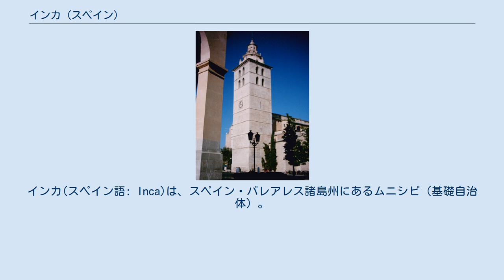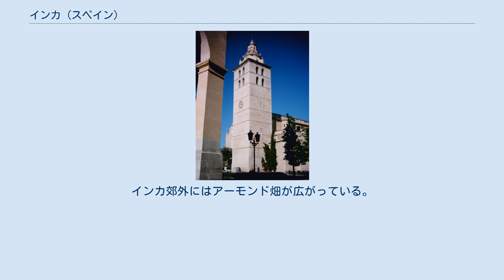インカ (スペイン)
インカ(スペイン語: Inca)は、スペイン・バレアレス諸島州にあるムニシピ（基礎自治体）。
マヨルカ島中央部に位置する。
高級靴の産地として知られている。
 インカの教会 面積は58.4km2、2012年の人口は30,066人。
マヨルカ島ではバレアレス諸島州の州都パルマ・デ・マヨルカ、マナコルに次いで第3位の人口を持つ。
マヨルカ鉄道郊外線の分岐点であり、南西のパルマ・デ・マヨルカから走ってきた列車は西のマナコル行きと北のサ・ポブラ行きに分岐する。
 インカや隣接するビニサレムでは17世紀から19世紀にかけてワイン製造が盛んだったが、インカ周辺でのブドウ生産はブドウネアブラムシによって壊滅させられ、住民は皮なめしや皮革製品などの仕事に転じた。
インカに本社を置くカンペールやロトゥーセ（ロトッセ）やヤンコなど、インカには靴や皮革製品のメーカーが数多くあり、靴についての博物館もある。
古いワインセラーの多くはレストランに転用され、インカのレストランではソパス・マヨルキーナス（野菜とマヨルカパンの煮込み）やトゥンベット（揚げ野菜のトマトソース煮込み）やガトー・ダメトゥジェス（アーモンドのアイス）などのマヨルカ料理が提供される。
インカ郊外にはアーモンド畑が広がっている。